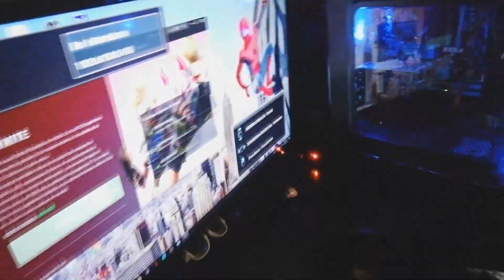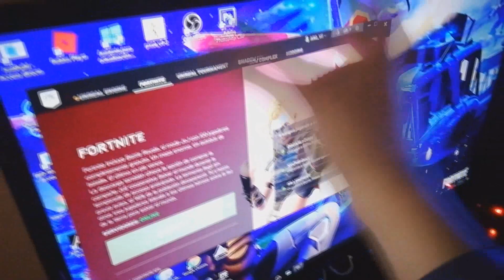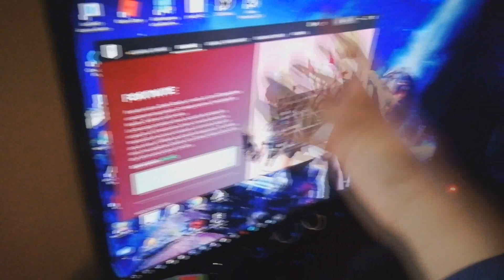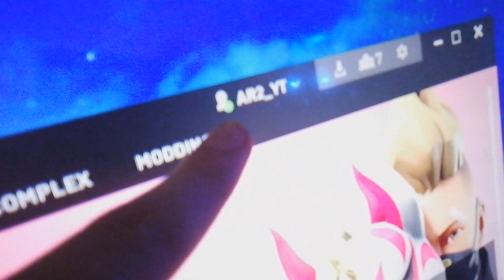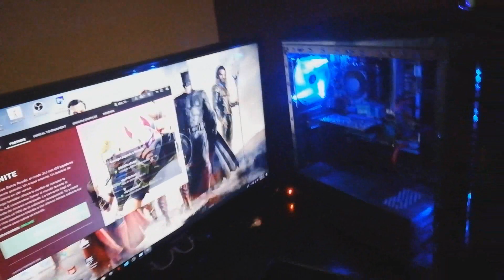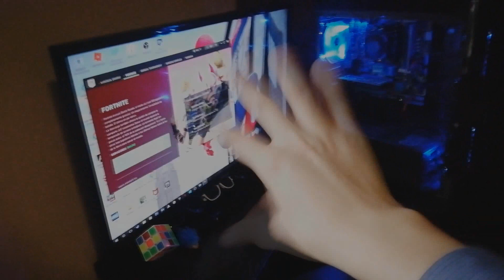La PC GAMER de mi Hemano! La mejor configuración para iniciar! Super Barata!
Le armé una Computadora a mi hermano para que iniciara en este mundo del Pc gaming! Quieres ver los componentes??
Id de Fortnite: AR2_YT
Mi Id de Playstation Vita: Sr1GameplaysYT

*Tarjeta madre Asus M5a97 R2
*Memoria Ram 8GB a 1866Ghz(OC) Kingston Hyper X Fury DDR3
*Audifonos: Astro A50 (1gen) Negros
*Teclado: Alfawise V1 (Mecánico de 750 pesos MXN)